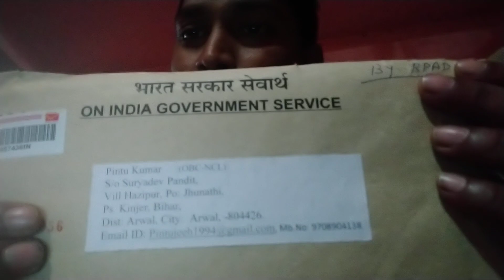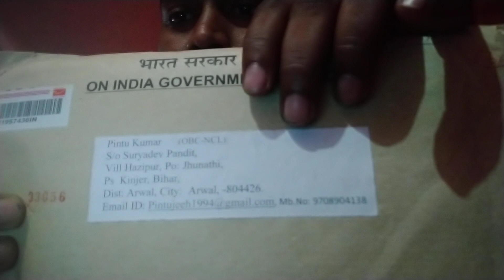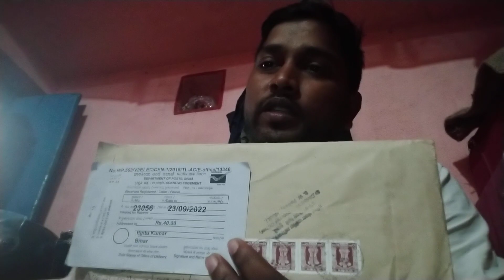my joining letter (technician)